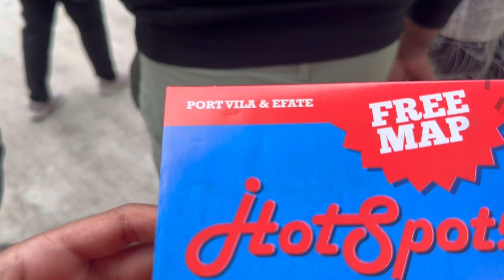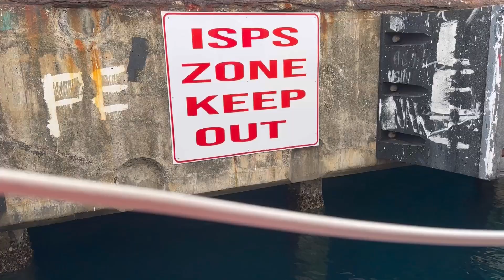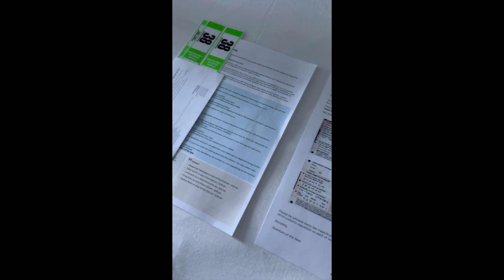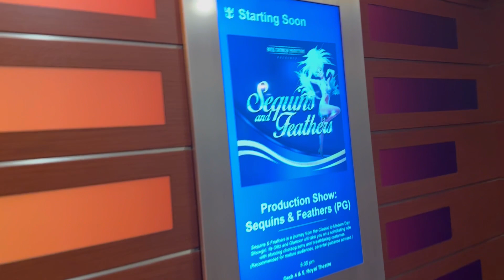Day 5 - trip to Port Villa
Day 5 - second port day, a trip to port villa. We didn’t book any tour as the tours were booked full.

Musician: @iksonmusic